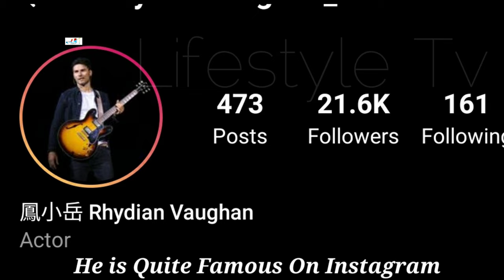Rhydian Vaughan And Bu Guan Jin (Dear Diary 2021) Real Life Partner 2021 & Ages BY Lifestyle Tv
Bu Guan Jin And Rhydian Vaughan (Dear Diary 2021) Real Life Partner 2021 & Ages BY Lifestyle Tv

Bu Guan Jin (birthname: Wang Huan Huan) is a Chinese actress born in Wuhan, Hubei Province and graduated from Central Academy of Drama. At an early age, she began to learn Peking Opera with teachers Zhang Xianliang and Yu Pinyun at Lake Beijing Theater. In her junior year, the crew of the movie "The Donkey Gets Water" was selected for the role of the Chinese opera, and Bu happened to be rehearsing in the rehearsal hall. During lunchbreak, the crew took a DV into the hall and asked everyone to record a self-intro, resulting in Bu becoming attached to the crew. She made her acting debut in the 2016 comedy movie “Mr. Donkey.”

Rhydian Vaughan is a Taiwanese-British actor, best known for his performances in the films Monga, Girlfriend, Boyfriend and Winds of September. Vaughan is of Eurasian descent; he was born in Llanidloes, Wales, United Kingdom to a Taiwanese mother who is a performance artist and a British father who is a violinist. Vaughan graduated from the East 15 Acting School, a British performing arts school, in 2011.

Turkish Translated